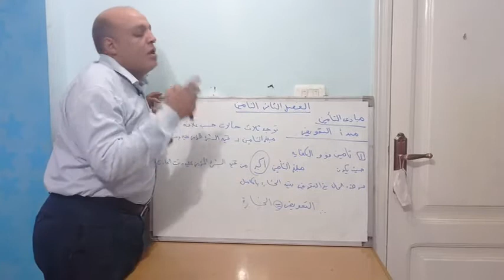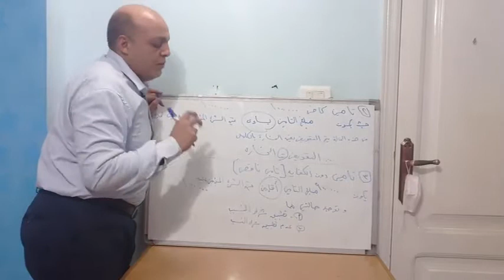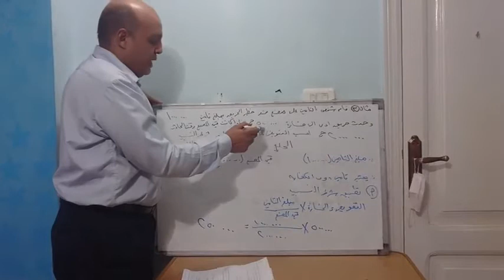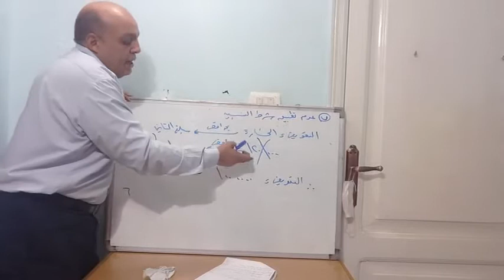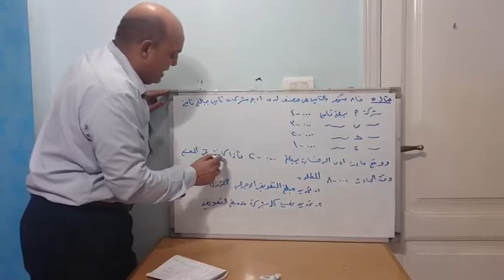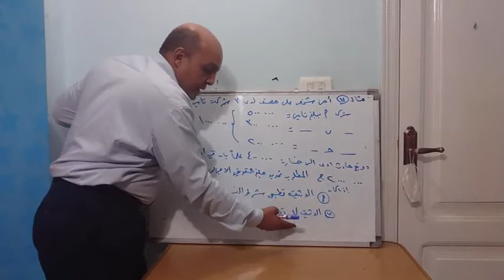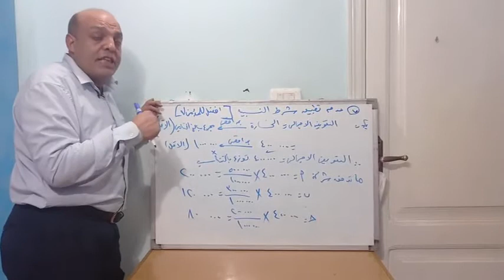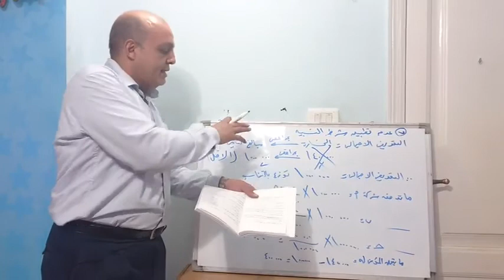الفصل الثاني مبادئ التامين مادة رياضيات التأمين الفرقه الثالثه محاسبه انتظام مجموعه(أ و ب)